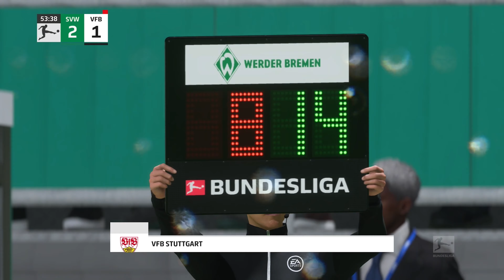FIFA 23 Gameplay: SV Werder Bremen vs VfB Stuttgart - (Xbox Series X) [4K60FPS]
FIFA 23 Gameplay: SV Werder Bremen vs VfB Stuttgart - Full Match & Gameplay
FIFA 23 is an upcoming football simulation video game published by Electronic Arts. It will be the 30th and final installment in the FIFA series that will be developed by EA Sports, and is scheduled to be released worldwide on 30 September 2022 for PC, Nintendo Switch, PlayStation 4, PlayStation 5, Xbox One, Xbox Series X/S and Google Stadia.

The game will be the final under the partnership between EA and FIFA. Future football games by EA without the inclusion of the FIFA name are set to be named under the banner of EA Sports FC.

FIFA 23 will feature a limited degree of crossplay. Crossplay will be available in FIFA Ultimate Team (FUT) Division Rivals (excluding co-op), FUT Champions, FUT Ultimate Online Draft, FUT Online Friendlies (excluding Co-Op), FUT Play a Friend, Online Friendlies, Online Seasons (excluding Co-Op Seasons) and the Virtual Bundesliga. However, crossplay will be limited to consoles that fall within the same console generation. For example, those on the PlayStation 4 will be able to play with and against players on Xbox One, but not the PlayStation 5 or Xbox Series X/S and vice versa. Pro Clubs will not support crossplay.

The decision to omit Pro Clubs from crossplay has received criticism from the FIFA community.

The game will feature what's being dubbed as "HyperMotion2", a system of match capture with machine learning from real life football matches to create over 6,000 in-game animations. Technical Dribbling uses what is being called the Active Touch system to improve the footballer's path to the ball and improve a player's turning and dribbling with more responsiveness. Both systems are exclusive to current-gen versions (i.e. PS5, Xbox Series X/S, Stadia and PC).

Genres: Sports video game, Simulation video game, Soccer video game, Simulation Game,
Simulation, Sports

Developers: Electronic Arts, EA Vancouver, EA Romania, EA Canada & EA Romania

Platforms: Xbox Series X and Series S, PlayStation 4, Xbox One, Nintendo Switch, PlayStation 5, Google Stadia, Microsoft Windows

Series: FIFA, UEFA Champions League

Timelines
0:00 intro
1:54 1st Half
26:04 Halftime
28:52 2nd Half